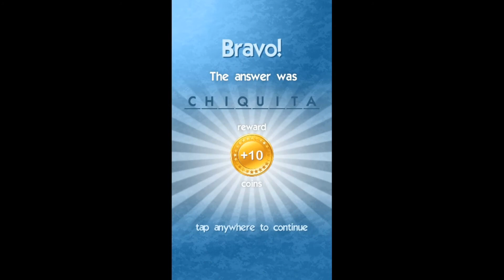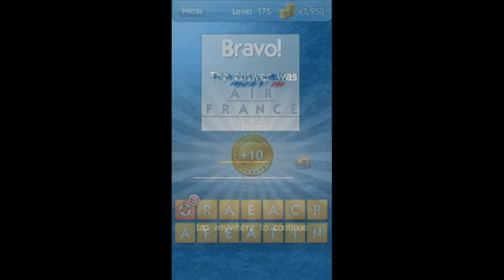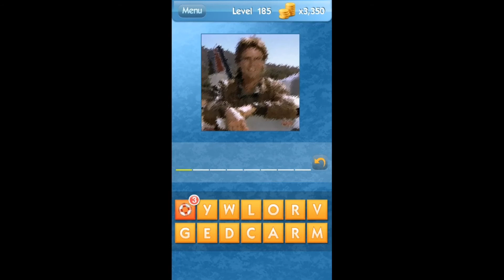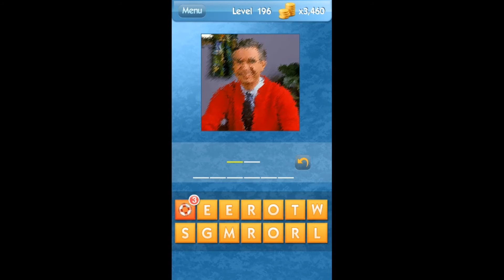What's the Icon? Level 151-225 [HD]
What's the Icon? Level 151-225 Answer
the ultimate pop culture and logo quiz!
by Cheat Master And Friends Words Cheats LLC